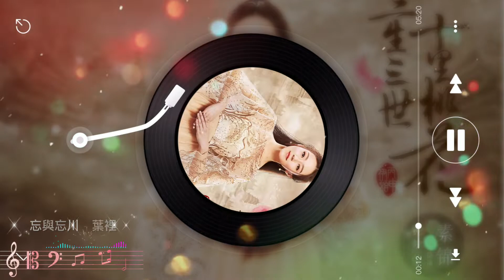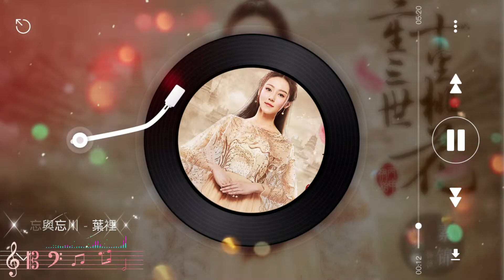葉裡 - 忘與忘川(伴奏 - Instrumental)【= 是我度眾生極樂無憾，沒有誰能度我的夙願 =】 Chinese music ~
❖ 視頻為本人剪輯創作，1~2天左右更新一次，有興趣的可以點擊我頭像標籤觀看其他影片創作。
❖ 本頻道視頻中圖片及影片均來自網絡
忘與忘川 - 葉裡
詞：葉裡
曲：雷震
編曲 Arrangement：雷震
和聲：葉裡
製作人 Producer：雷震
錄音師 Recording Engineer：張延言
混音師 Mixing Engineer：mading
母帶後期處理工程師 Mastering Engineer：mading
音樂錄音Recording/混音室Mixing Studio：Beijing 4613 Studio
視覺設計Vision Designer：通天_蕭蕭